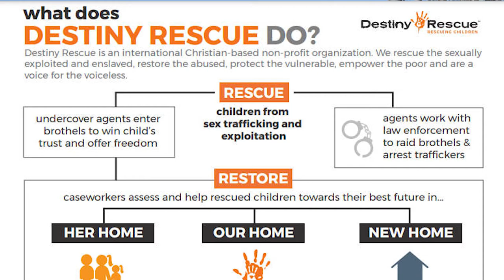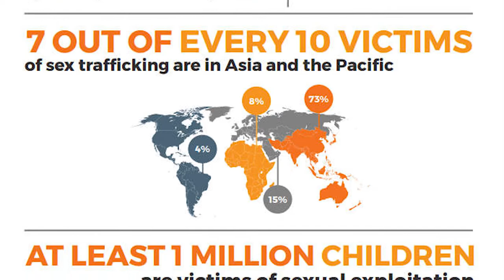Destiny Rescue - Tom Cochran Interview - Fire Expo 2021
“This site contains affiliate links for which I may be compensated” “This site contains affiliate links for which I may be compensated” The charity selected by the F.I.R.E Expo team to benefit from the event was Destiny Rescue. Tom Cochran from Destiny Rescue sat down with Jeff outside a prison to talk about how Destiny Rescue frees children from a variety of types of prisons (some mental, some physical) and helps to put the sexual predators that abuse children behind bars.

Video tools:
4k camera & gimble ➜